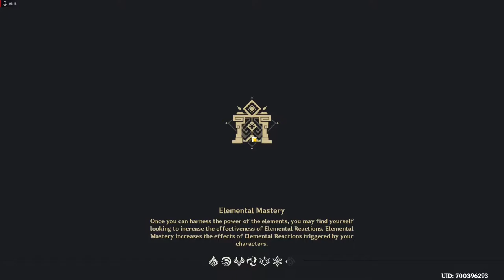Ayaka Hu tao Duo Abyss 12 36 Star